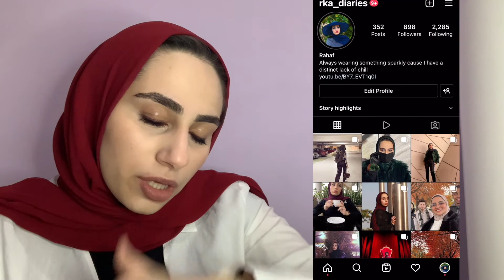HOLIKA HOLIKA QATAR HAUL